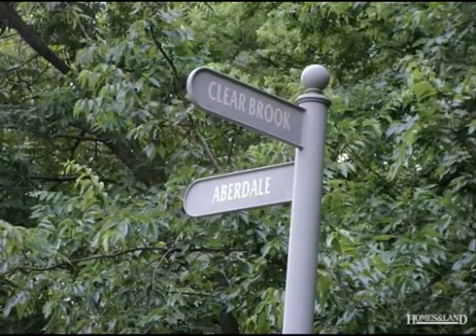$160,000 in OWASSO 74055. Call Jennifer Miller-Morrow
Residential Lot - Owasso, OK UNIQUE & GORGEOUS CLEAR BROOK 1+/- AC LOT! BUILD YOUR DREAM HOME TODAY,ALREADY $10K DONE IN LOT PREP! WOODED LOT ON CULDESAC ROAD.VIEW OF CREEKS,STREAMS & SERENE WILDLIFE!EVERYTHING READY TO START BUILDING IN THIS TOP-OF-THE-LINE DEVELOPMENT! MUST SEE Find out more about this property for sale